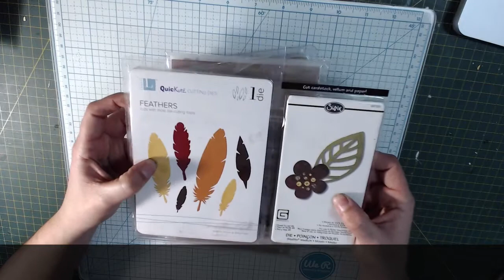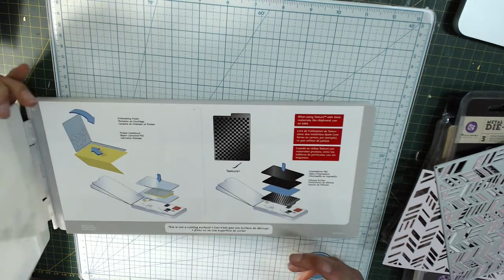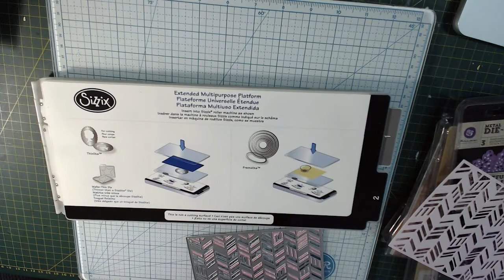Facas Thinlits Sizzix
Hoje vou mostrar algumas facas que tenho e qual base utilizo para cortar.
Endereço da loja Cibideias Rua Serra de Japi 840 Sao Paulo

Participe do grupo no facebook para ficar por dentro de tudo